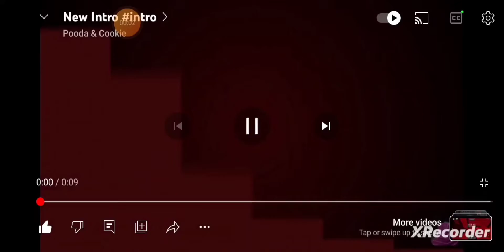Mcdonald's obby and obby but we can't jump